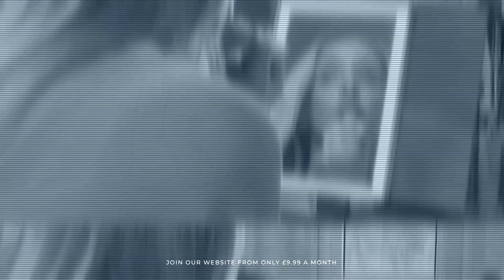Sophia Smith : Agent Provocateur Quartz fishnet tights with branded lace waist [PREVIEW]